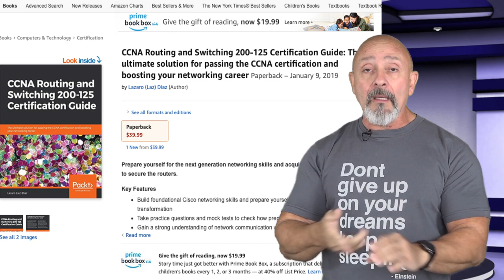Check out my new CCNA R/S Study Guide!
MY COMPLETE CCNA R/S STUDY GUIDE IS OUT!